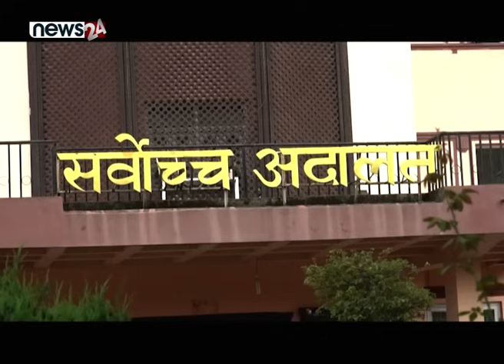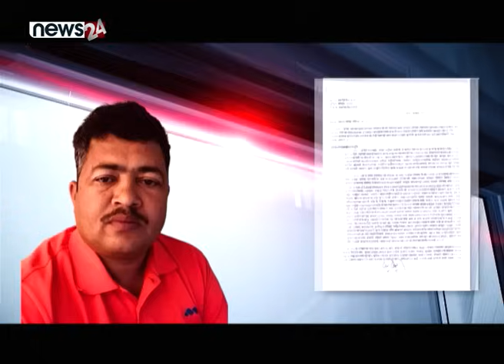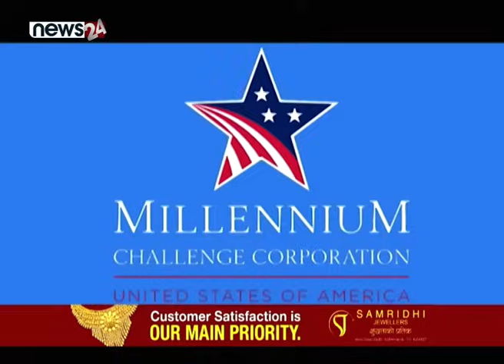फकाउने र धम्क्याउने ओली शैली । POWER NEWS